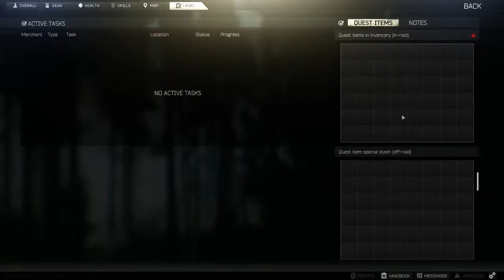Escape From Tarkov